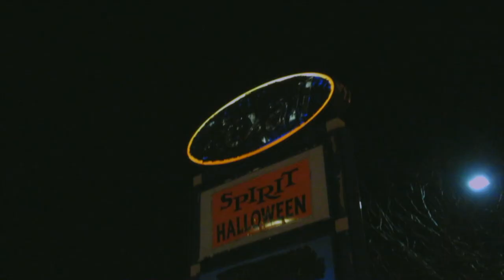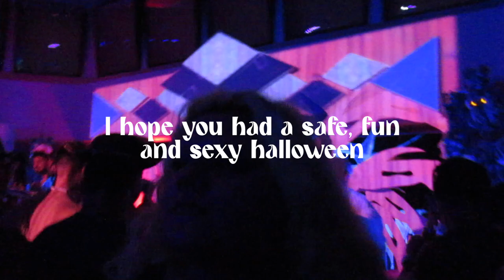preparing for halloween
the moral of the story is hire me to decorate your parties